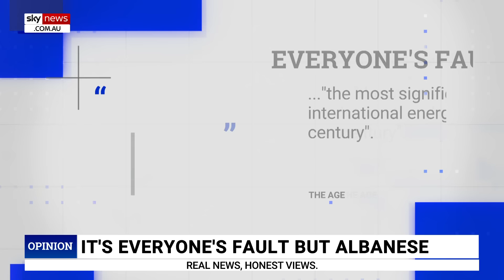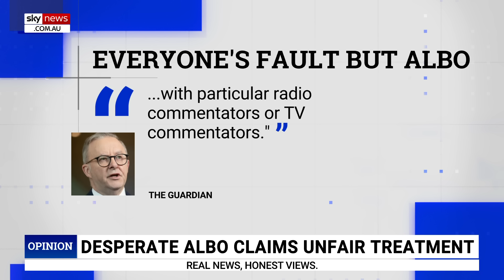Labor tries to ‘censor the internet’ with their own interpretation of ‘misinformation’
Sky News host Paul Murray says Prime Minister Anthony Albanese and Communications Minister Michelle Rowland are “trying to censor the internet” with their interpretations of “misinformation”.

“Be careful what you wish for … they right now are trying to censor the internet,” Mr Murray said.

“By trying to make it illegal for anyone to post [misinformation] but of course the reality is the misinformation is judged by the people in power.”